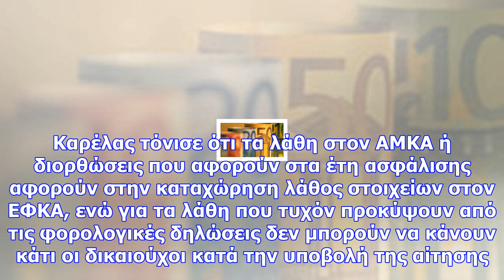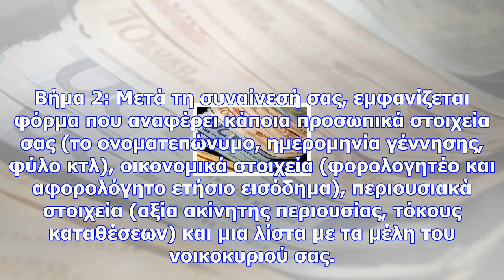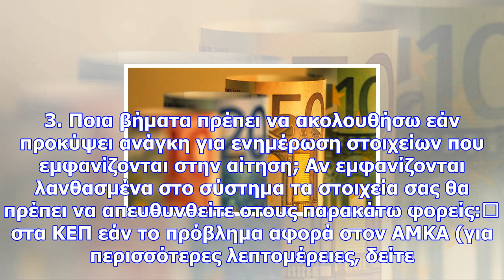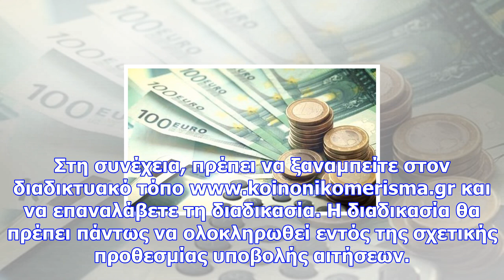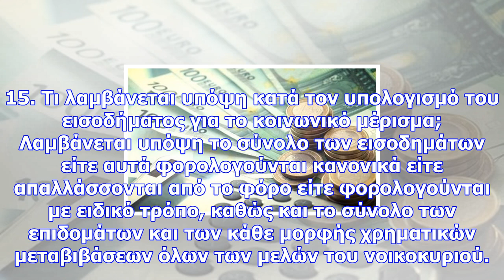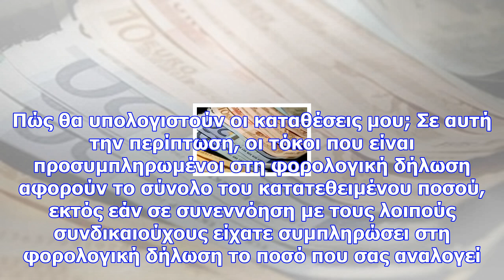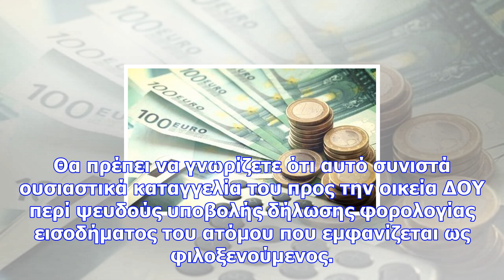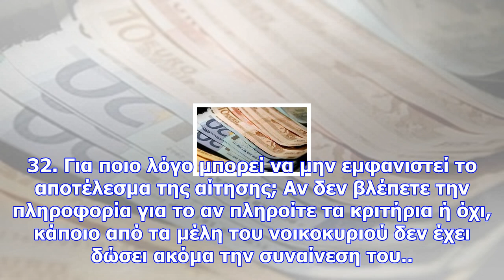Κοινωνικό μέρισμα - αίτηση: δείτε πότε θα μπουν τα χρήματα στην τράπεζα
Θωμάς Μόσχος koinonikomerisma.gr: Στις 20 με 21 Δεκεμβρίου θα πιστωθούν οι λογαριασμοί των δικαιούχω...